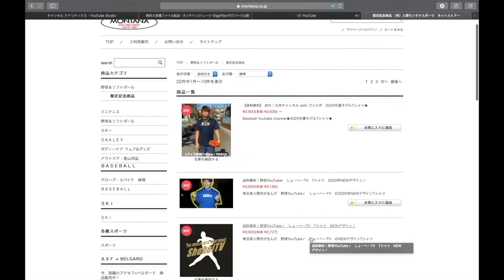【簡単にできる】【ツーシームの投げ方】女子野球選手に教えてみたら、びっくりする結果に。。。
【女子硬式野球チーム 侍さん】

1 【下記のミッション達成でプレゼント🎁】

2【下記のミッション達成でプレゼント🎁】